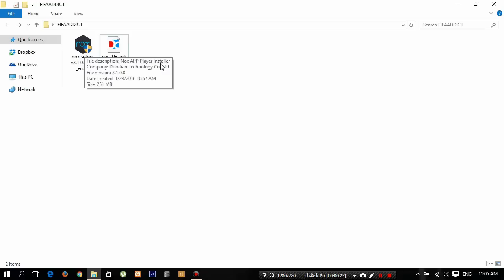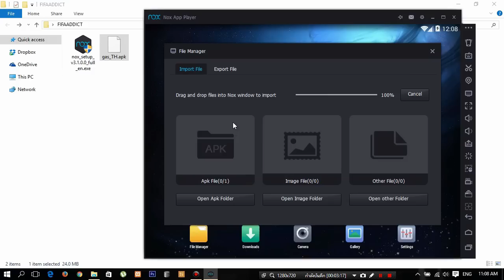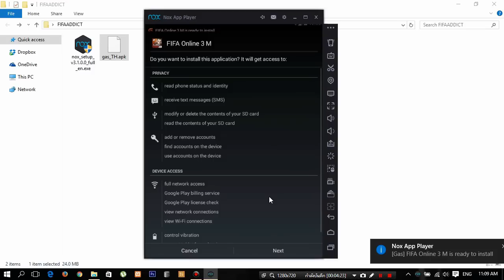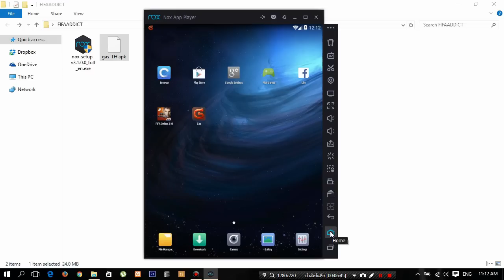[FOM] วิธีติดตั้ง FIFA Online 3 M บนคอมพิวเตอร์ (NOX)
1. ดาวน์โหลด โปรแกรม NOX
2. ดาวน์โหลดแอพ GAS
3. ทำตามในคลิปเลย 555+

6.ถ้าไม่ขึ้นให้ดาวน์โหลดเกม ให้โหลดไฟล์ติดตั้งเกมที่นี่แทนนะครับ

[FOM] วิธีติดตั้ง FIFA Online 3 M บนคอมพิวเตอร์ (Droid4X)